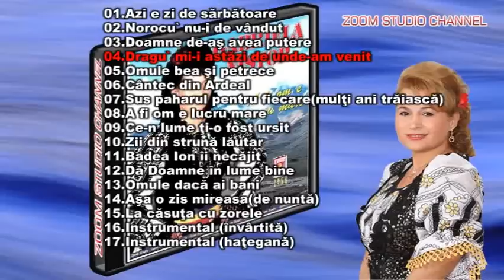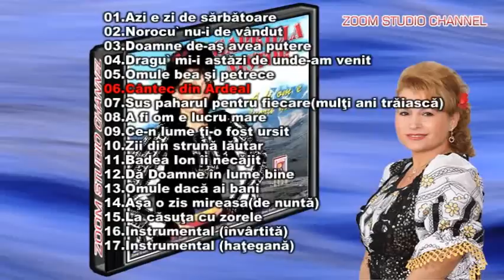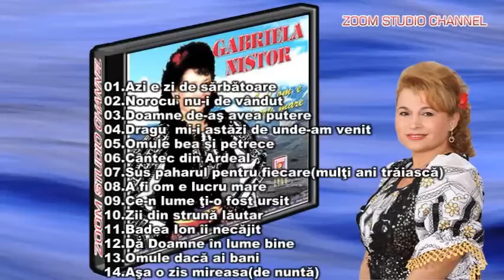GABRIELA NISTOR - ALBUMUL "A FI OM E LUCRU MARE" ZOOM STUDIO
GABRIELA NISTOR - ALBUMUL "A FI OM E LUCRU MARE"

01. Azi e zi de sarbatoare (0:00)
02. Norocu' nu-i de vandut (3:36)
03. Doamne de-as avea putere (7:04)
04. Dragu-mi-i astazi de unde-am venit (11:14)
05.Omule bea si petrece (15:07)
06. Cantec din Ardeal (17:45)
07. Sus paharul pentru fiecare (Multi ani traiasca) (22:03)
08. A fi om e lucru mare (26:02)
09. Ce-n lume ti-o fost ursit (29:01)
10. Zii din struna lautar (32:00)
11. Badea Ion ii necajit (36:19)
12. Da Doamne in lume bine (39:52)
13. Omule daca ai bani (42:17)
14. Asa o zis mireasa (de nunta) (45:41)
15. La casuta cu zorele (47:54)
16. Intrsumental (invartita) (52:02)
17. Instrumental (hategana) (55:37)